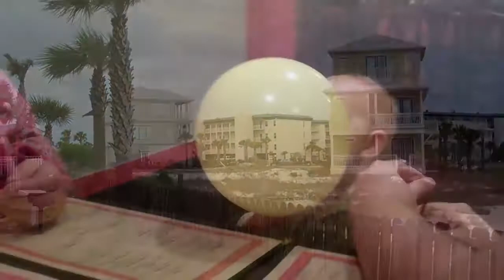Florida 2010 | Video #1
Video #1 | Our trip down from Indiana to Alabama...and then on to Florida !:)  Grant's 1st trip! :) May 14-23,2010